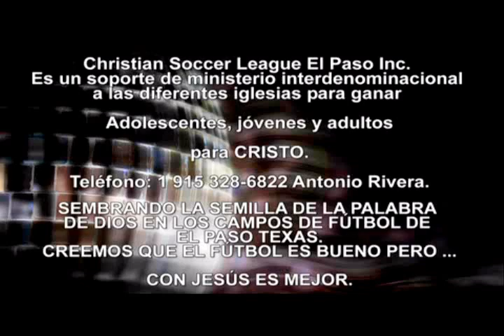A QUIEN VAS A OBEDECER - Sermón Cristiano - Predicas de Impacto! - Sermones. Pastor Miguel Barragan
A QUIEN VAS A OBEDECER - Sermón Cristiano - Predicas de Impacto! - Sermones. Pastor  Miguel Barragan de Congregación Amor de Dios